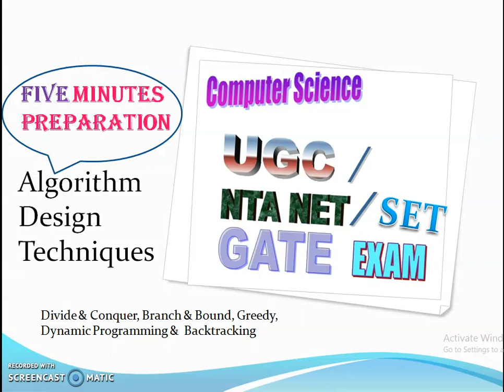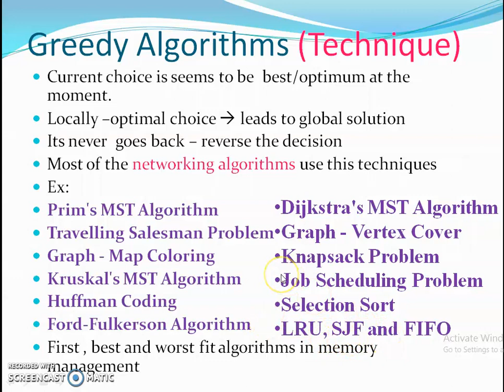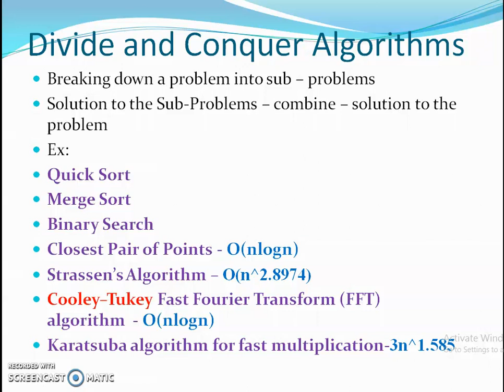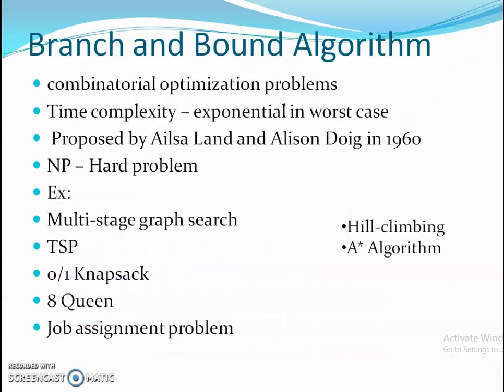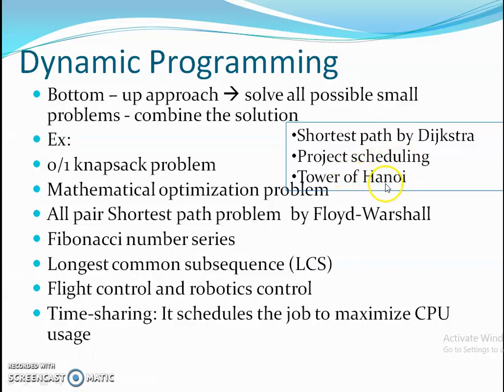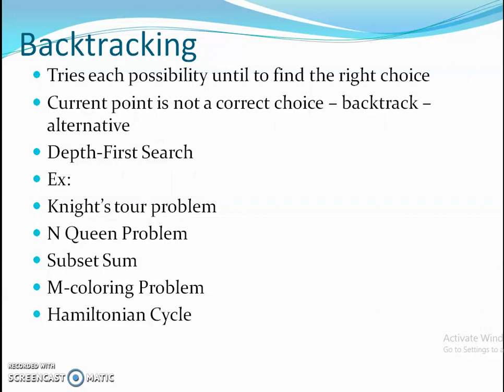Algorithm Design Techniques in Tamil (Divide &Conquer, Branch & Bound, Dynamic and Greedy Algorithm)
This video is useful those who are all preparing for
NET/SET and GATE examination.